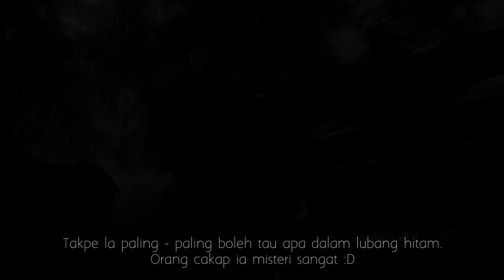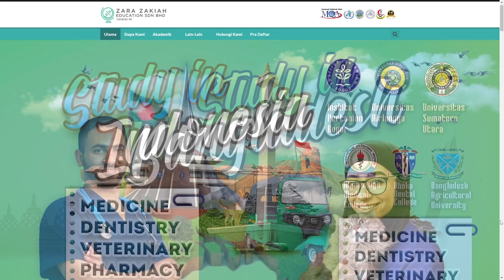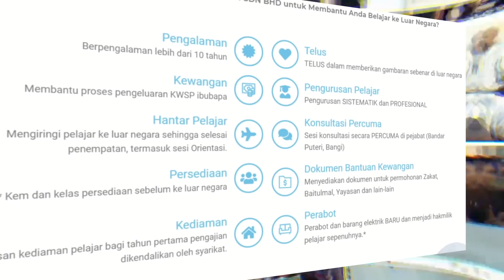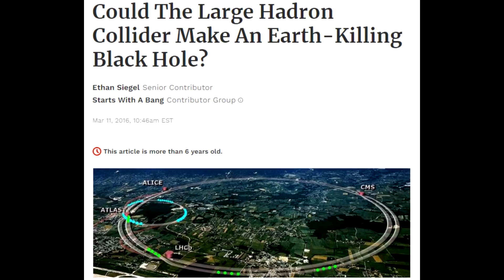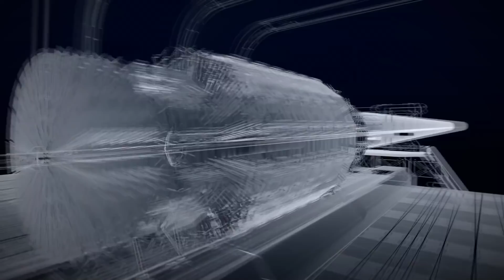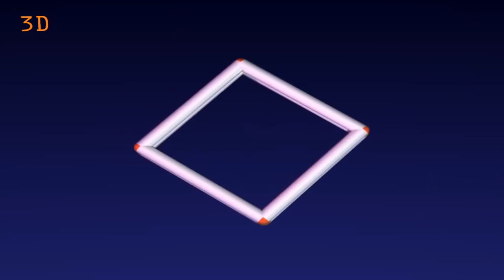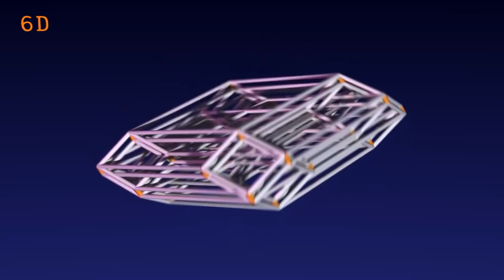AMARAN Jangan Sentuh Lubang Hitam Mini!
Lubang hitam adalah benda paling bahaya dalam dunia! Tapi macam mana dengan lubang hitam mini??

Jom Belajar Luar Negara
Zara Zakiah Education Sdn Bhd

Terima kasih kepada JAKEL kerana menaja baju melayu :D